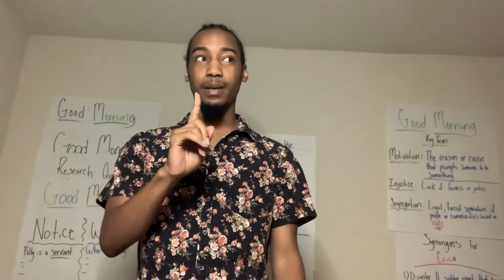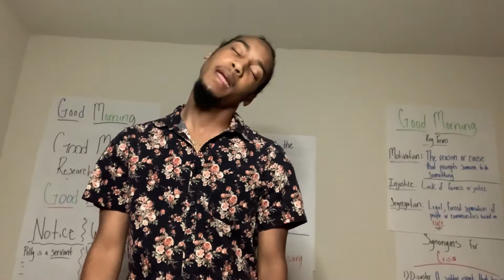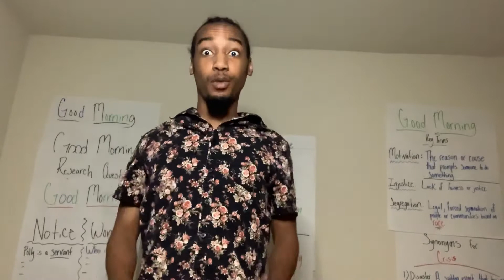SEL: QUICK YOGA Video